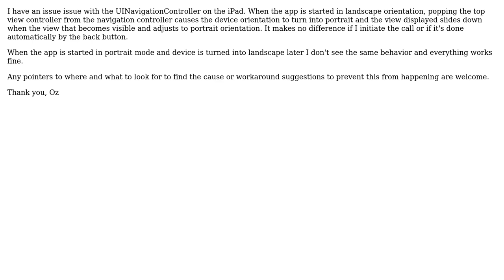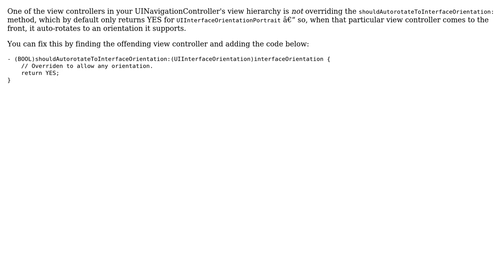Popping view from UINavigationController changes device orientation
With thanks & praise to God, and with thanks to the many people who have made this project possible! | Content (except music & images) licensed under CC BY-SA | Music | Images & others | With thanks to user Scott Forbes user binarious and the Stack Exchange Network Trademarks are property of their respective owners. You are responsible for your own actions.